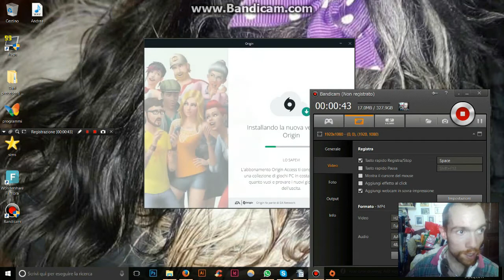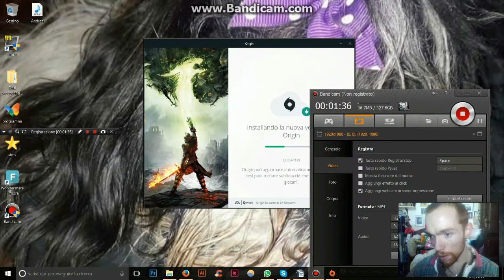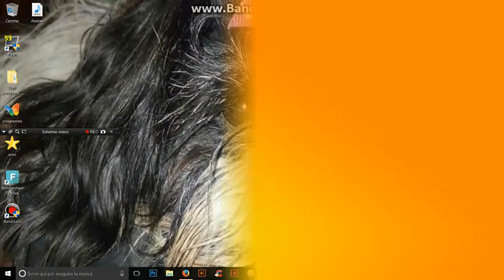The Sims 3 Gameplay🏃‍♀️Episodio 1/2 LA CATAPECCHIA⛏️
Finalmente mi sono deciso a caricare la parte 1 vera e propria della nostra avventura sims [in copertina ho scritto 2, ok, dettagli😂😂😂] dove la casa prende forma e Marzia arricchisce la sua socialità(?) con Lars. Buona visione, colors*!